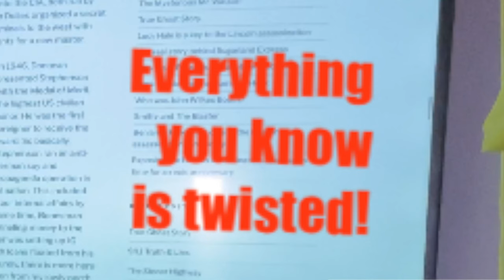The Real James Bond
Whenever the media investigates foreign influence in American affairs, the biggest influencers, the British secret services, are left out of the discussion.